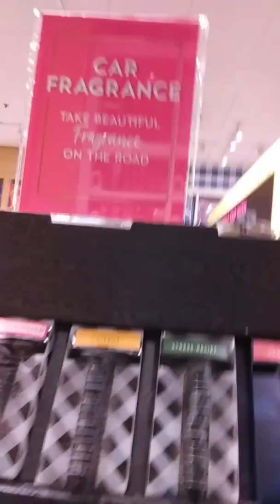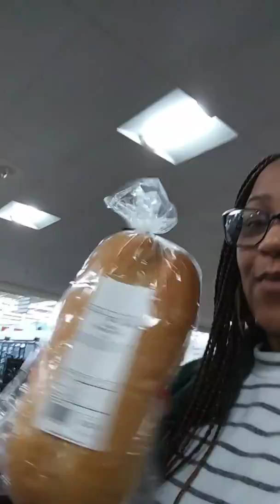I Got This🙏